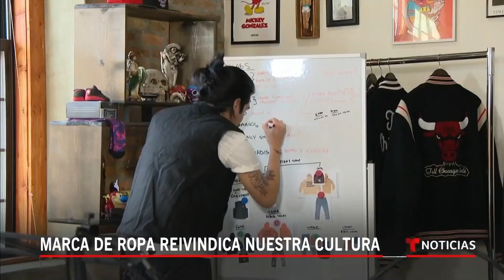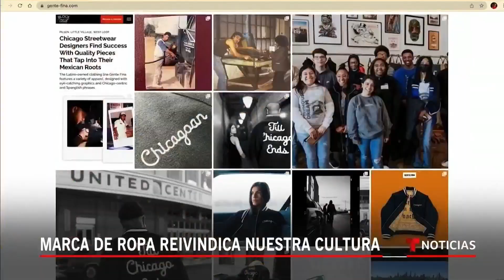Lanzan una línea de ropa que reivindica el orgullo latino | Noticias Telemundo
Video oficial de Noticias Telemundo. Estos dos jóvenes descendientes de inmigrantes mexicanos crearon una marca que ha cautivado a muchos en la ciudad. Para Abraham Cortéz, fundador de 'Gente Fina', ser latino en EE.UU. es "tener lo mejor de dos mundos".